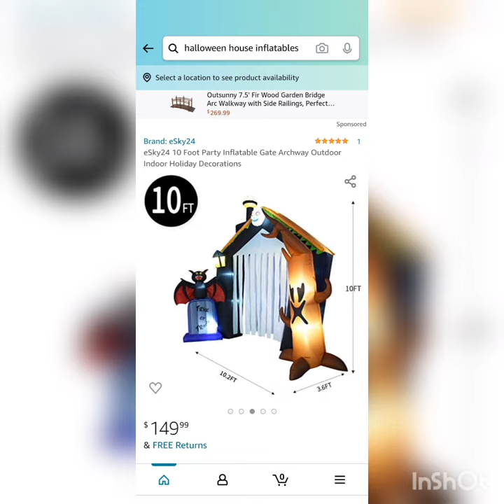random stuff from Halloween